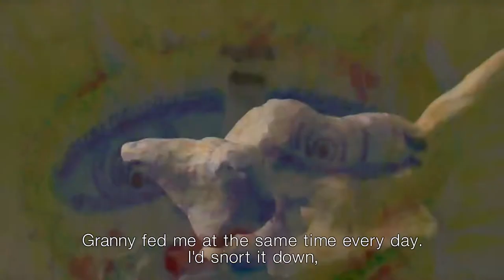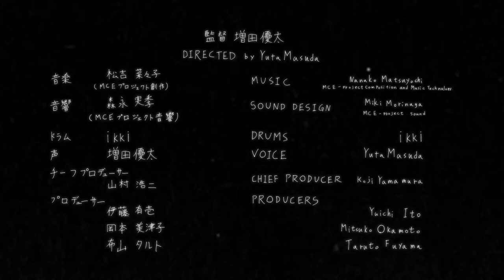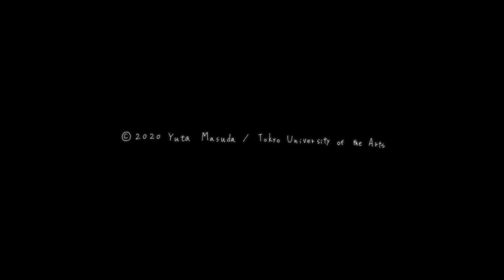化猫ヤス (増田 優太) / Long Live the Cat (MASUDA Yuta)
「化猫ヤス」

監督：増田 優太
サウンドデザイン：森永 実季
プロデューサー：山村 浩二

シノプシス：
20歳を超えた猫のヤス。置いてけぼりにされたその家で、彼はずっと、生きていた。

"Long Live the Cat"

1st year work 2020, Tokyo University of the Arts, Graduate School of Film and New Media, Department of Animation

Director：MASUDA Yuta
Sound Design：MORINAGA Miki
Producer：YAMAMURA Koji

Synopsis：
Yasu is a cat over 20 years old. He's still alive and kicking in the house he was left behind.